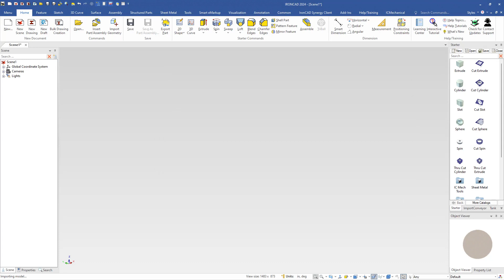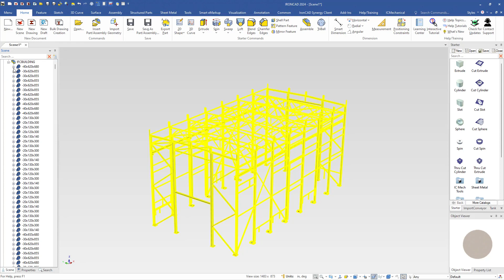Import/Export IFC/Revit Architectural & Viewing Translator Plus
Architectural & Viewing Translator (“A&VTransPlus”) Translator. This powerful add-on translator expands import/export capabilities specifically tailored for the architectural engineering construction (AEC) fields, now including Revit* and IFC Read/Write functionalities. A&VTransPlus is an additional licensed translator option that is available for IRONCAD and INOVATE only. Note: Customers do not need to have Native Translator prior to adding A&VTransPlus (It can run independently or alongside Native Translator). Revit Write is currently unsupported (see *Note below).

Please contact your local reseller for details on pricing of the Architectural & Viewing Translator.

Architectural & Viewing Translator (“A&VTransPlus”) Details

The following are the read/write formats versions for the A&VTransPlus:

Revit Read – Version 2015 to 2023.
Revit Write – Write is only to Revit 2023. *Note: The current release of Revit Write is unsupported for support until a future release update is announced.
IFC Read/Write – IFC2x3, IFC4